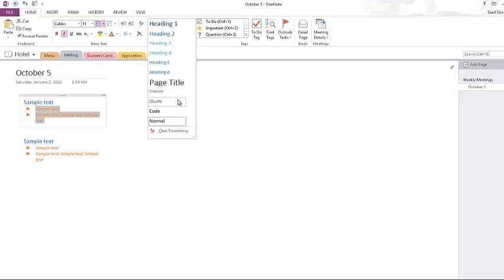20-Using styles from the quick gallery In Urdu and Hindi